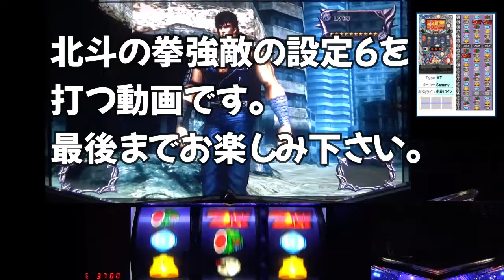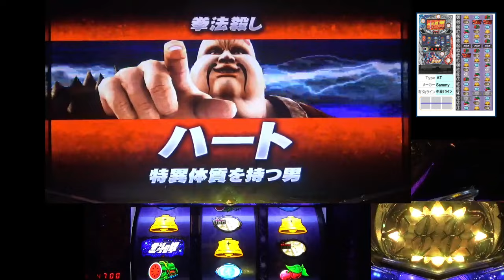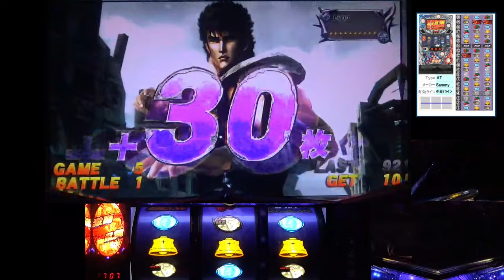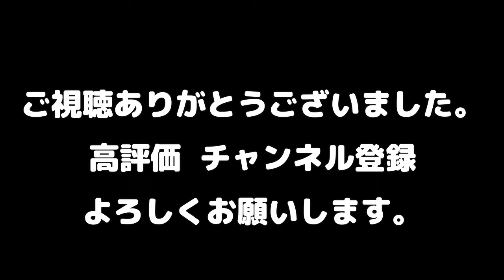【北斗の拳強敵】 No 68 リンの押し順ベルの上乗せ出ると好調な波が来る？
月 水 金 土  19:00 更新！家スロ動画、北斗の拳を中心に設定6を打つ動画です。水曜日はAタイプを中心にアップします！よろしくお願いします！